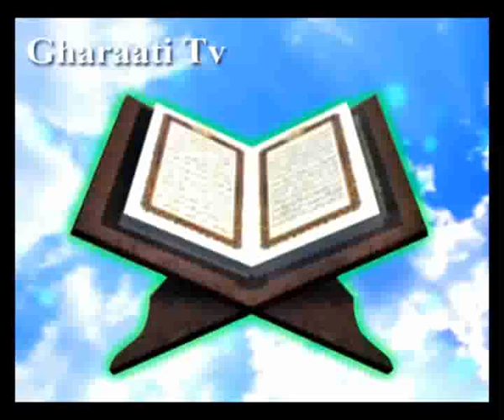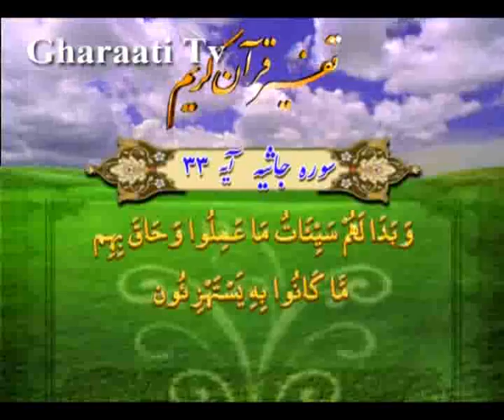قرائتي / تفسير آيه 32 و 33 سوره جاثيه، تشکيک از نشانه هاي کفار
تفسير آيه 32 و 33 سوره جاثيه، تشکيک از نشانه هاي کفار